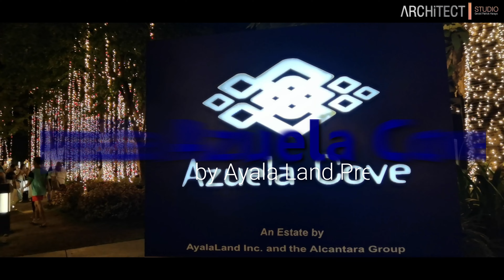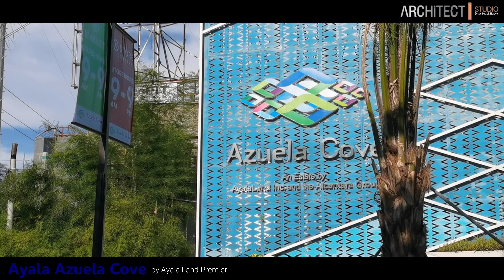Progress and Development in Davao City | Azuela Cove the ultimate seaside haven in Davao City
A new wave surfaces, emerging with fresh new sights on the shores of Davao gulf. Azuela Cove is a joint venture project of Ayala Land Inc. (ALI) and the Alcantara Group (AG) in Lanang, Davao City. The 25-hectare former wood factory is set to be transformed into a master planned, mixed-use community that will include residential low to mid-rise towers, commercial lots, offices, an events venue and a waterside cove with some retail components.

The sustainable estate is set to be Davao’s prime waterside community, encapsulating a life of fluidity and ease within a vibrant locality and a buoyant economy South of the country; a paramount destination for the best in home, business and lifestyle  in Mindanao.
davao city,davao city philippines,davao city is amazing,azuela cove,lanang development,progress in davao city,prime waterside district in davao city,st. lukes medical center davao,the residences at azuela cove,gaisanao market azuela cove,the enderun tent,changes in davao city,business sites in davao city,prime waterfront district in davao city,travel,travel vlog,walk tour,davao walker,4k